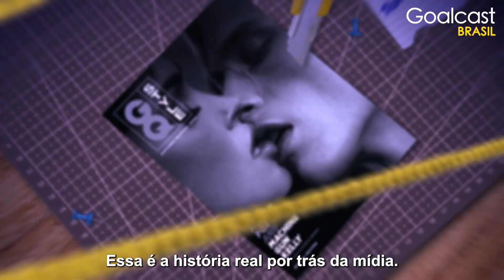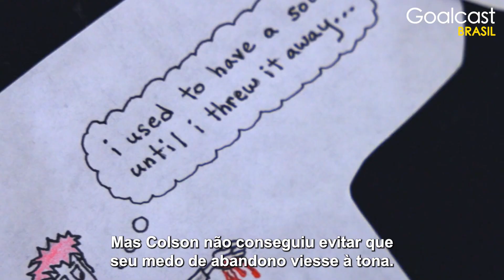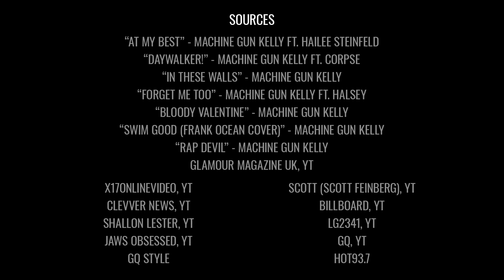Por que Megan Fox abandonou Machine Gun Kelly?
✪ Por que Megan Fox abandonou o MGK? E o que aconteceu na noite em que Machine Gun Kelly ligou para sua noiva, Megan Fox, com uma arma carregada?

Megan defendeu o comportamento imprudente de MGK por anos. Mas ele finalmente fez algo que os levou a se separarem.

Em uma entrevista recente, MGK confessou que tentou acabar com a própria vida com Megan ao telefone! E ainda mais selvagem do que isso, descobrimos o que ele teve que fazer para recuperá-la

Assista o vídeo completo para descobrir!

Compartilhe esta história com outras pessoas!

SIGA-NOS! 👍

🌟 SOBRE NÓS! 🌟
Bem-vindo ao canal oficial da Goalcast Brasil no YouTube! Nós queremos inspirar o mundo a alcançar os seus sonhos. Nesse canal, você encontrará uma variedade de conteúdo, incluindo vídeos inspiradores, discursos motivacionais, documentários curtos, e muito mais. Não se esqueça de se inscrever para receber todas as notificações!

A voz do Goalcast Português foi gerada pelas máquinas super inteligentes de tradução da Papercup. A missão da Papercup é trazer até você os vídeos dos seus criadores favoritos no seu idioma nativo, então esperamos que você goste deste canal!

CODE: XIFYZBZZM1XIJTAT Revelando a verdade por trás das manchetes de celebridades

Bem-vindo ao canal oficial da Goalcast em português no YouTube! Queremos inspirar o mundo inteiro a alcançar seus sonhos. Neste canal, você encontrará uma variedade de conteúdos, desde discursos até histórias motivadoras e muito mais.

Aqui você encontrará vídeos em português criados a partir de nossos vídeos em inglês, que você pode assistir clicando